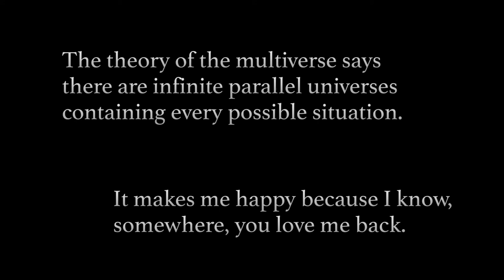Somewhere You Love Me (Final Project)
This was Ben and I's final for our Production class! Making this short was very stressful, but ended up being worth all the effort! Thanks to everyone who helped out with this project. Hope you guys like it!!!

Crew:
Directors: Tom Zupicich and Ben Roberts
PA/Set Decorator: Claire Phillips
Gaffer: Nicholas Willey
Sound: Michael Uyehata
Boom: Andrew Clancy

Cast:
Jack - Jacob Hotovy
Sara - Katelyn Slater
Waiter - Sam Wruth
Boyfriend - Josh Shaffer
Cafe Guests - Thomas Herbold, Clare Mckay, and Susana Duenas

I do not own the the rights to the music in this short. This was made just as a class assignment.